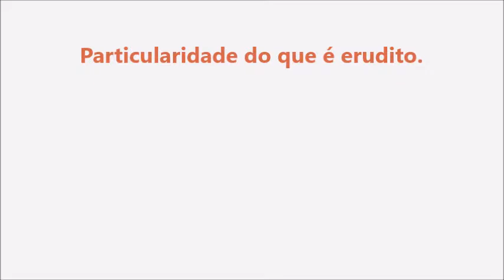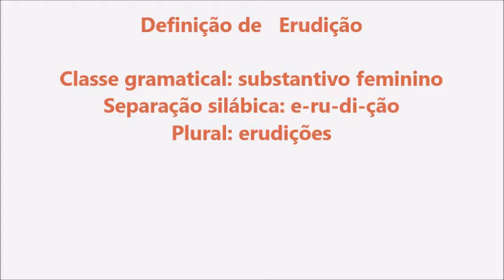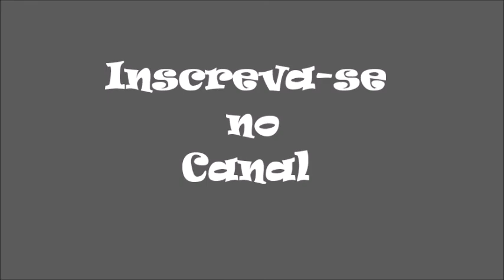Significado da palavra Erudição